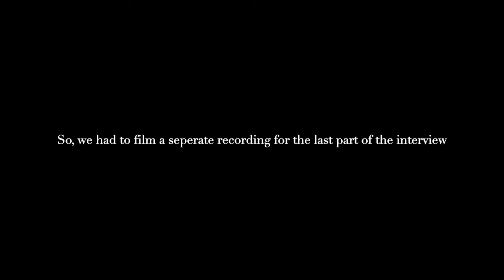Who Were The Heroes Of Titanic? | w/. Thomas Lynskey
Who were the people who gave up their own lives to save others during the Titanic disaster?

In today's special episode of the Social Wave Project (and part of Titanic: Titan of the Sea), I will be interviewing filmmaker, video game producer, historian and archaeologist Thomas Lynskey. In our interview, Tom and I discuss the stories of the Titanic's crew, and what roles they played on that April night 110 years ago. We also discuss his film, The Last Signals, his work with Titanic Honour and Glory, and on @PartTimeExplorer and the history of the city of Southampton.
~ Links ~

- What to Listen? -